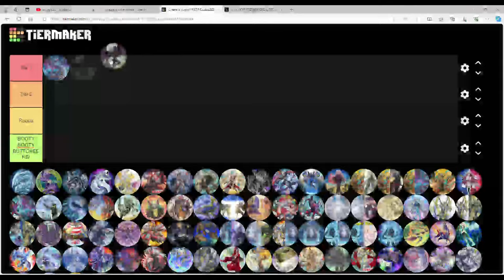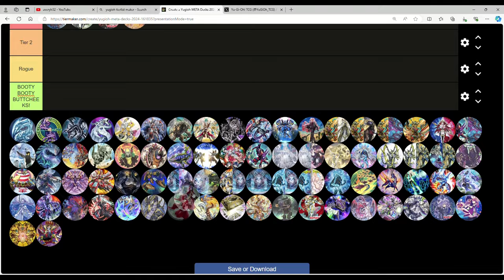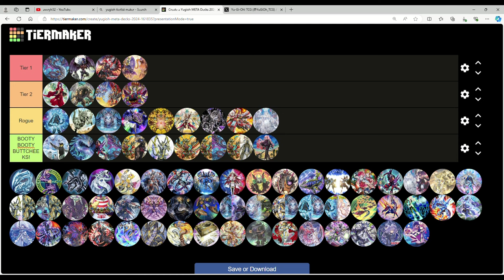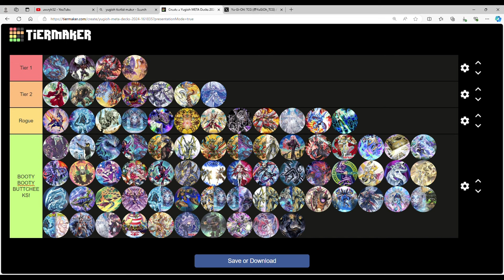THE NEW FORMAT BEGINS! Yugioh September Format Tierlist